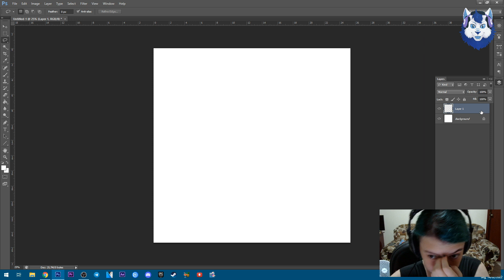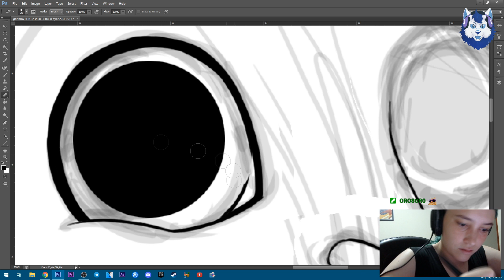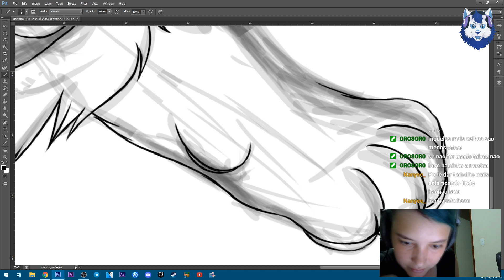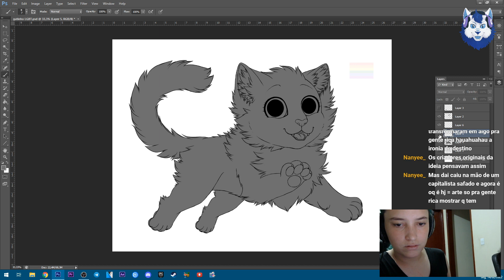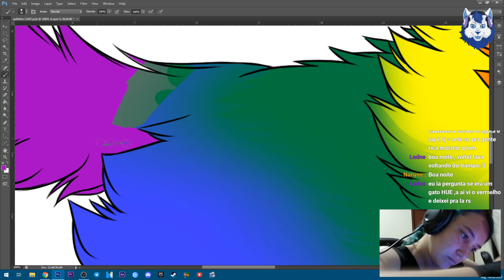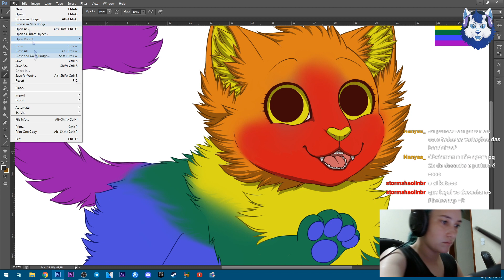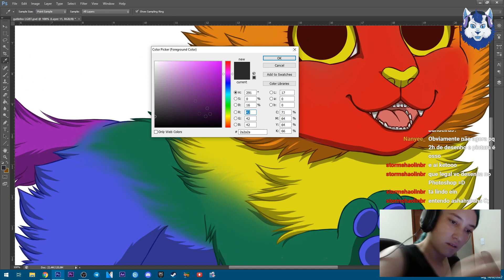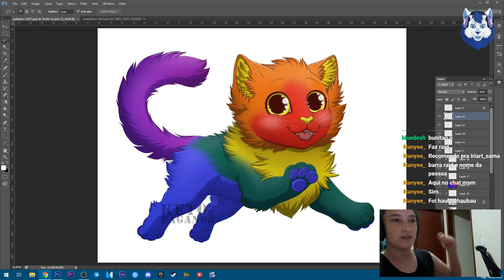Live - Desenhando gatinho LGBT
Tirei o som da live e acelerei porque o Youtube tinha encrencado com a música que tava tocando
Esse desenho virará adesivo, print e camiseta a venda na minha lojinha em breve, aguardem!